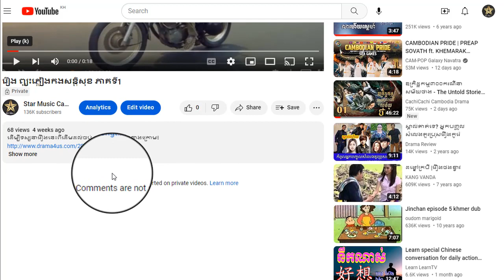រឿង ព្យុះភ្លៀងកងសន្តិសុខ ភាគទី42